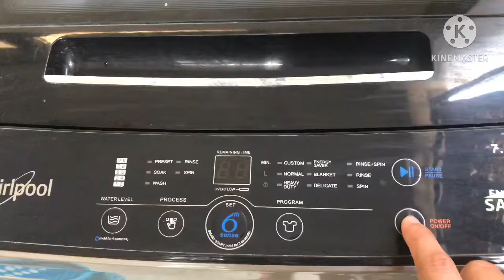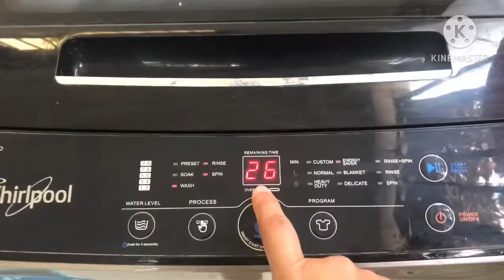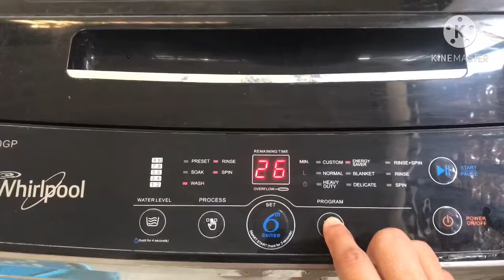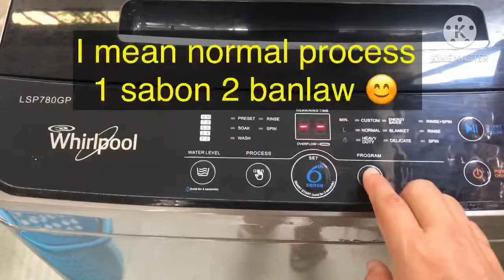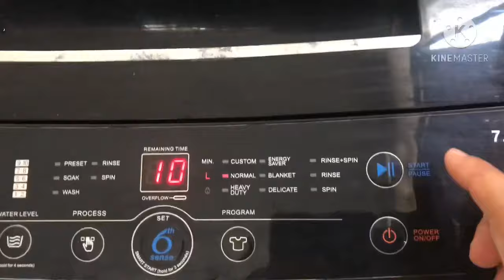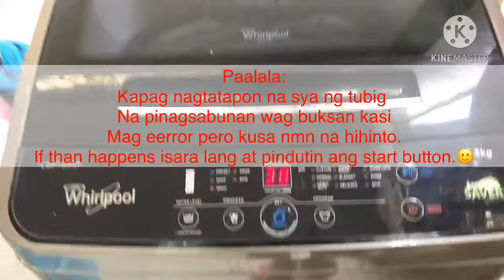How to use automatic washing machine of WHIRLPOOL 7.8kg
In this video i'll be ahowing you how i use my whirlpool automatic washing machine 7.8kg.
An inverter washing machine really Worth the price.